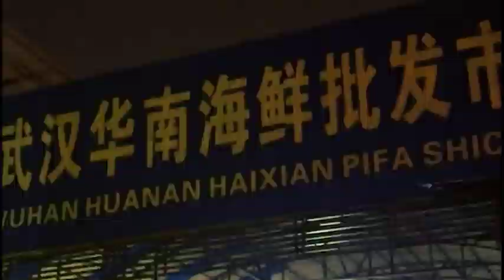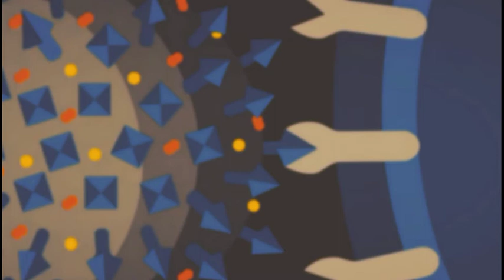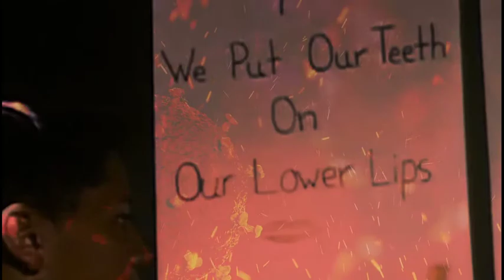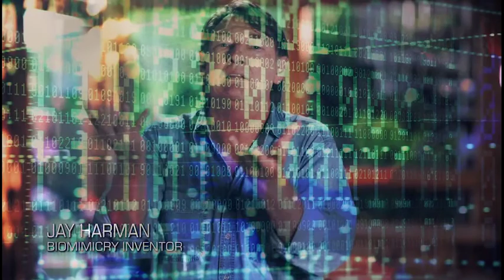🍄 Musical Trip 🍄 Soul, Rock, Blues 🍄 Trippy Visuals [HD]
A trip through time and space
A video mix of psychedelic voices in the ether, music with soul that rocks you when you have the blues.